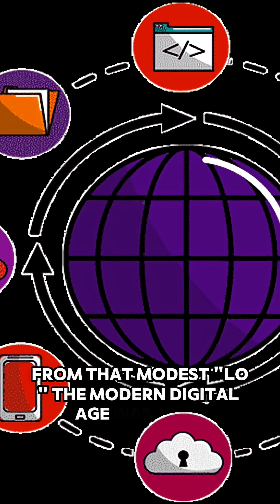Today in California History: On October 29th, 1969, the internet was born at UCLA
Today in California History: On October 29th, 1969, at 10:30 p.m., UCLA professor Leonard Kleinrock and his graduate student Charley Kline made history by sending the very first message using ARPANET; the experimental network that would evolve into the internet.

They attempted to send the word “LOGIN.” Instead, the system crashed after just two letters: “LO.” It may have been a failure in the moment, but it marked the beginning of a communications revolution that changed the world.

And it all started right here in California, inside a UCLA computer lab.

References:
“‘Lo’ and Behold” by CircleID Reporter, October 29, 2019

Image credits:
All photos: UCLA Connection Lab